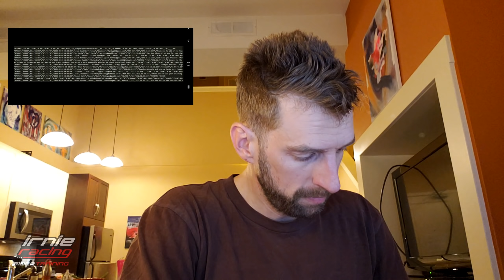GiveSendGo Donators Leaked Whistleblower Podcast February 15, 2022 | IrnieracingNews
GiveSendGo Donors Leaked Whistleblower Podcast

Support Marcel Irnie's 2023 Superbike Effort!